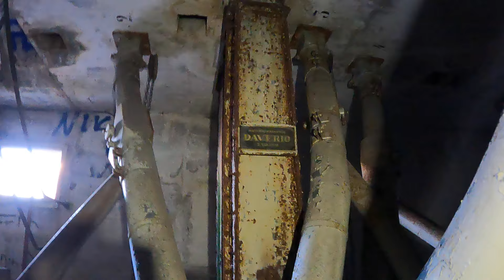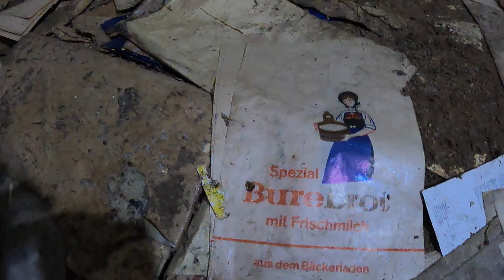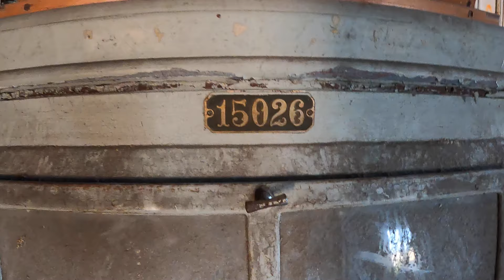verlassene Mühle...!! (Lost Place) (Schweiz 2021 Teil 1)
Auf meinen Touren in der Schweiz. Bin ich auf sie gestoßen und hab sie für euch auf Film gebannt.

📦Pakete und Briefe📮:
Marcus Levin
Packstation 249
10409 Berlin

Alle Filminhalte sind Eigentum
von "Marcus Levin"